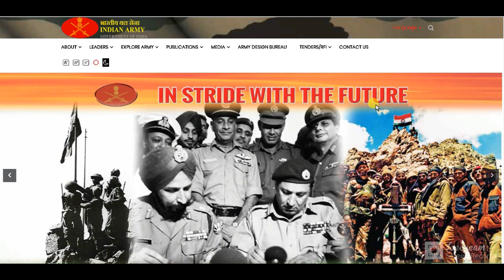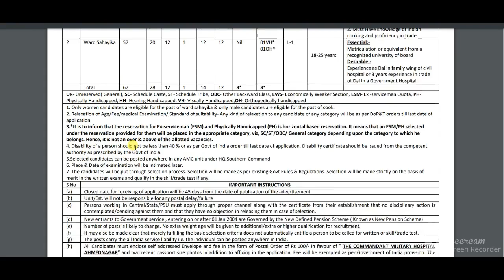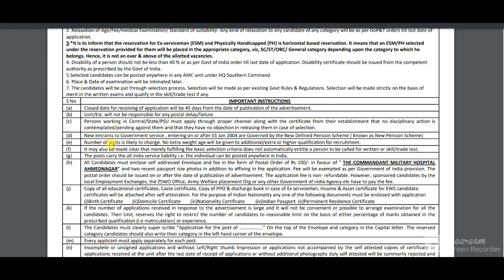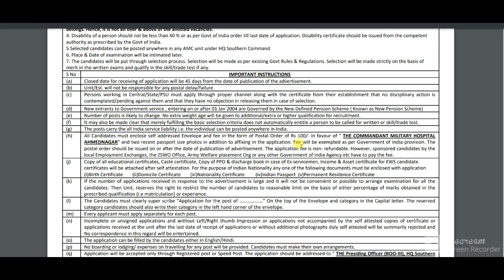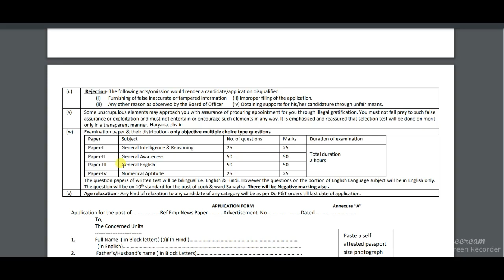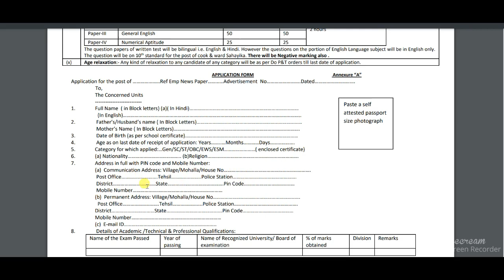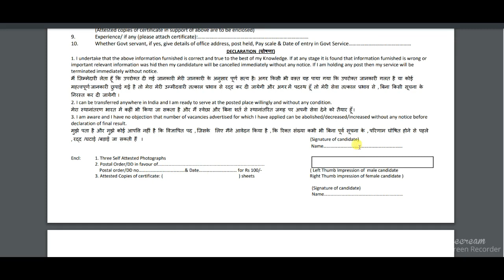Indian Army HQ Southern Command Tradesman & Washerman Recruitment 2022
Indian Army HQ Southern Command Tradesman & Washerman Recruitment 2022 | Army HQ Southern Command 2022

Indian Army HQ Southern Command Recruitment 2022 Notification – Application form download Indian Army Washerman and Tradesman Mate bharti All Detail – starting & Last date, Selection process Indian Army declared the notification for the 65 Vacancies. Southern Command Army Tradesman Mate post wise detail here . nominations are invited for the post of Washerman and Tradesman Mate Posts basis in Indian Army. details of post & Vacancy are as under भारतीय सेना मुख्यालय दक्षिणी कमान वॉशमैन और ट्रेड्समैन Recruitment 2022.